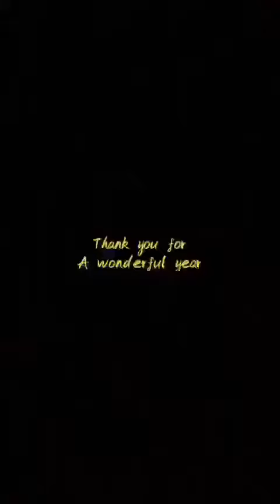X IPS 2